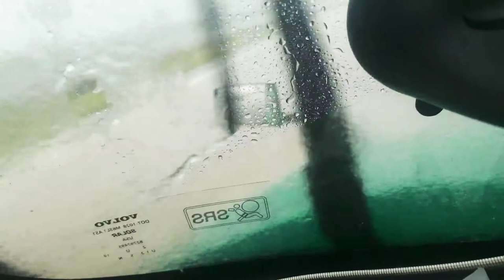Serve weather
Driving through a storm